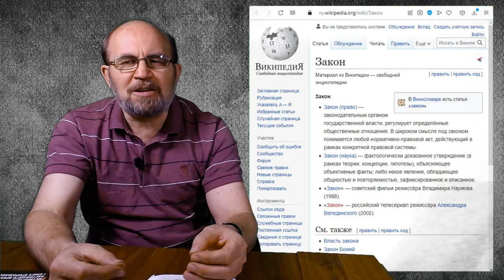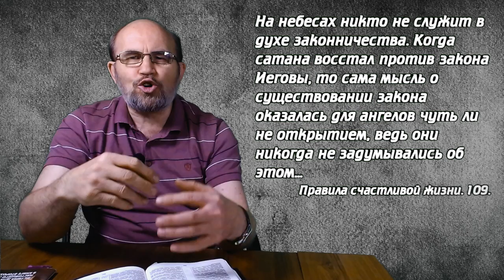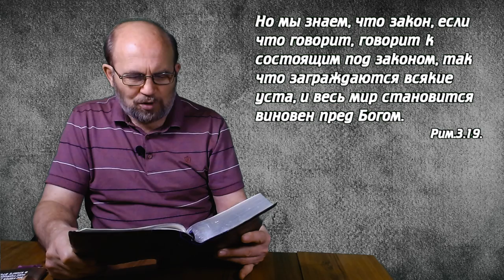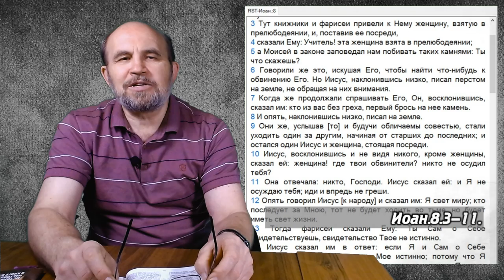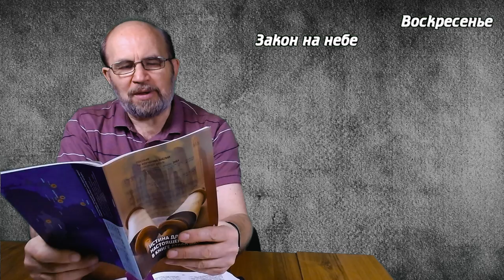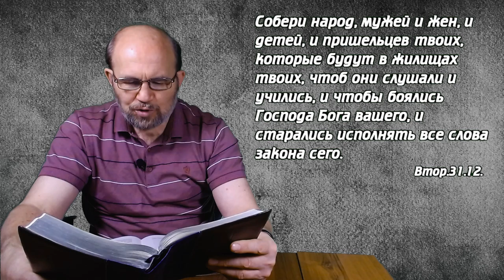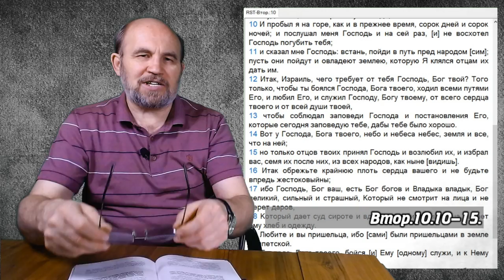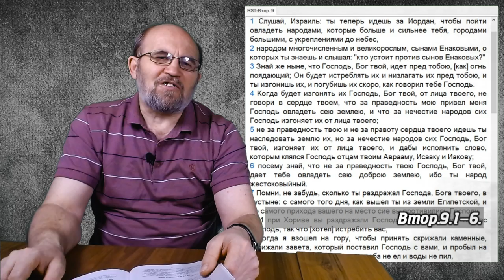Урок 7 Закон и благодать.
☑️Памятный стих:
«Не  отвергаю  благодати  Божией;  а  если  законом  оправдание,  то  Христос  напрасно  умер»  (Гал.2.21).